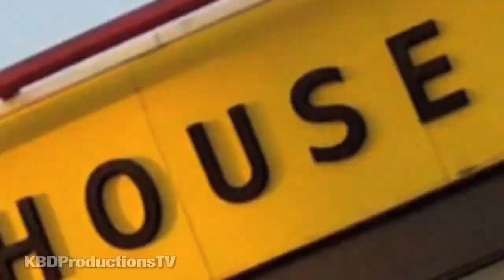Waffle House Waffle Taste Test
Ken Domik
KBDProductionsTV

Waffle House
From Wikipedia, the free encyclopedia

Type Private
Industry Restaurants
Genre casual dining
Founded 1955
Headquarters near Norcross, Georgia
Products Food service,
Revenue $524 Million (2009)
Parent Waffle House, Inc.
Waffle House is a restaurant chain with over 1600 locations found in 25 states in the United States. Most of the locations are in the Southern United States, where the chain remains a regional cultural icon. The northernmost Waffle House location is in Ashtabula County, Ohio, on State Route 45 off I-90 near the village of Austinburg. Waffle House is headquartered in unincorporated Gwinnett County, Georgia.

History
The first Waffle House opened on Labor Day weekend, 1955 at 2719 East College Avenue in Avondale Estates, Georgia. That restaurant was conceived and founded by Joe Rogers Sr. and Tom Forkner, who both continue to own a majority of the company today. Rogers had started in the restaurant business as a short-order cook in 1947, at the Toddle House in New Haven, Connecticut. By 1949, he had become a regional manager with the now-defunct Memphis-based Toddle House chain, and was moving to Atlanta. He met Tom Forkner when buying a house from him in Avondale Estates.
Rogers' concept was to marry the speed of fast food with table service and around the clock availability. He told Forkner "...You build a restaurant and I'll show you how to run it,"' recalls Tom Forkner.

A Waffle House restaurant in Gadsden, Alabama.
Forkner suggested naming it Waffle House, as waffles were the most profitable item on the 16-item menu.[2] The fragile nature of waffles also made the point that it was a dine-in, not a carry-out, restaurant, but it confused patrons as to meal availability other than breakfast.
Rogers continued to work with Toddle House, and to avoid conflict of interest sold his interest to Forkner in 1956 In 1960, when Rogers asked to buy in to Toddle House, and they refused, he moved back to Atlanta and rejoined Waffle House, now a chain of three restaurants, to run restaurant operations. Shortly after Joe returned full time, Tom followed suit and left Ben S. Forkner Realty.
After opening a fourth restaurant in 1960, the company began franchising their restaurants and slowly grew to 27 stores by the late 1960s, before growth accelerated. The company is privately held and doesn't disclose annual sales figures, but says they serve 2% of the eggs used in the nation's food service industry. The founders limit their involvement in management, and currently Joe Rogers, Jr. is CEO, and Bert Thornton is President.
In 2007, Waffle House re-purchased the original restaurant which was sold by the chain in the early 1970s and was most recently a Chinese restaurant. The company restored it using original blueprints for use as a private company museum. The museum is used primarily for internal corporate events and tours but will occasionally be open to the public.
In 2008 one of the biggest Waffle House franchises in the southeast, North Lake Foods, was bought out by Waffle House, Inc. North Lake Foods has been forced to file for Chapter 11 bankruptcy protection as well as close a couple of stores. Waffle House, Inc. plans to rehabilitate the franchise. In early 2009 East Coast Waffles bought NorthLake Foods to become a new franchise.